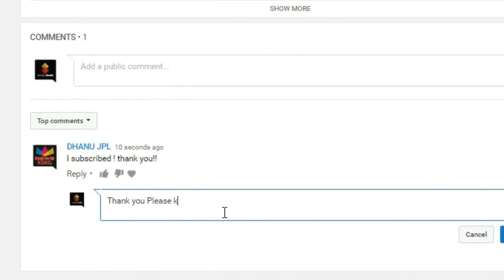බුකිය කැලැබූ සරාගී නීතිඥවරිය පෙම්වතා සමග Gym ගිහින් ඇග හදාගන්නේ මෙහෙමයි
Meliza Leitch